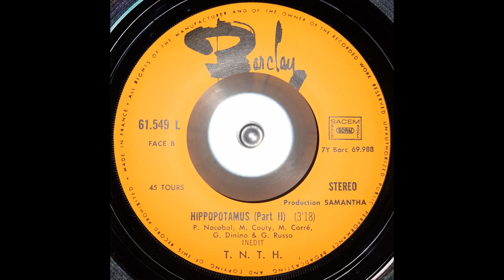T. N. T. H. - Hippopotamus (Part 2)